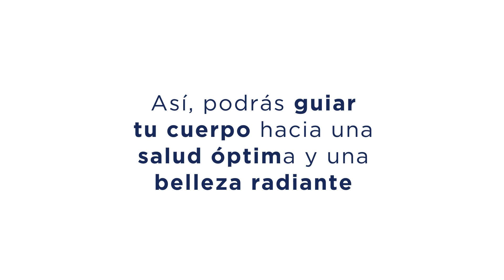El cuerpo escucha lo que la mente dice